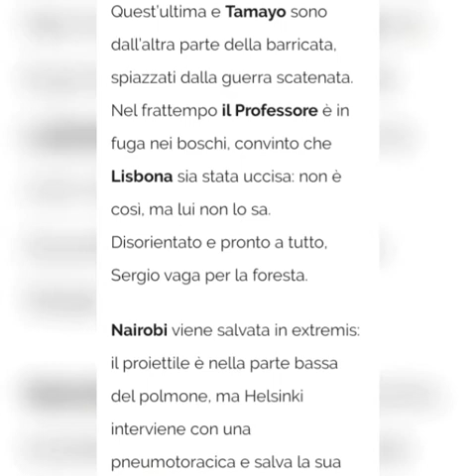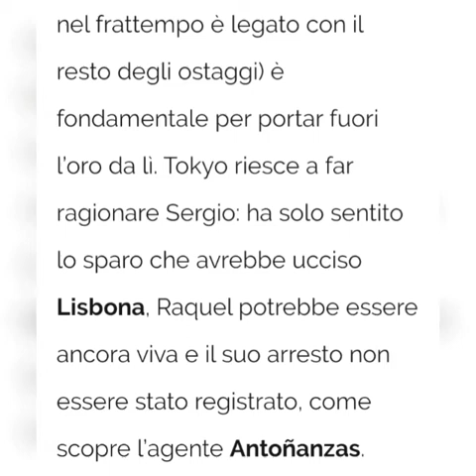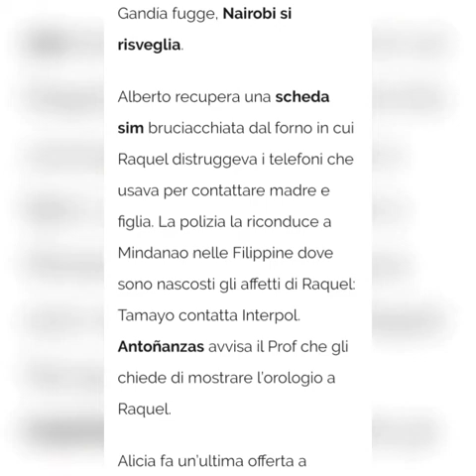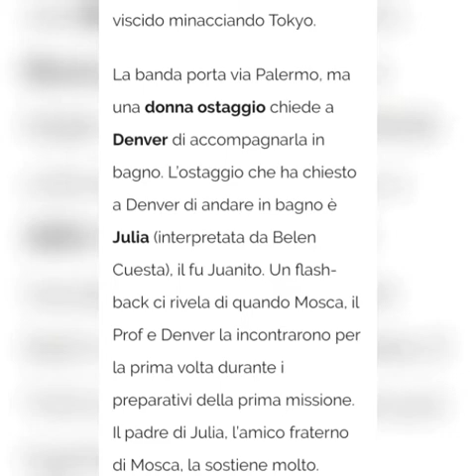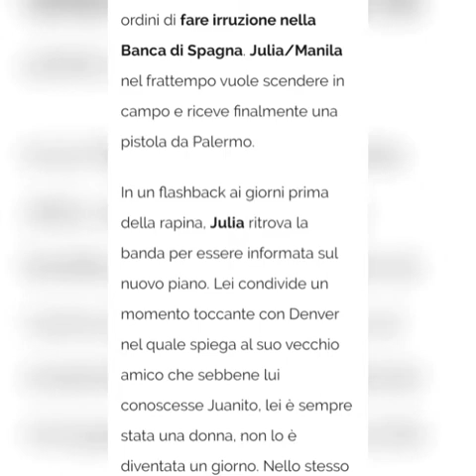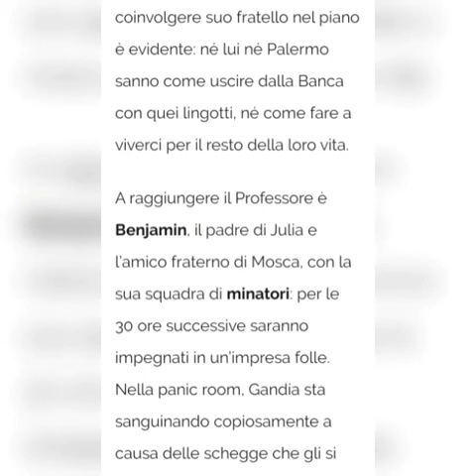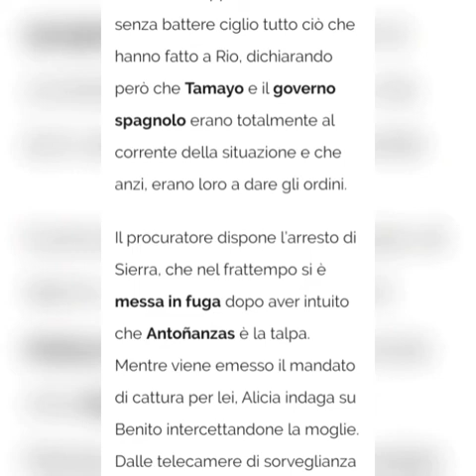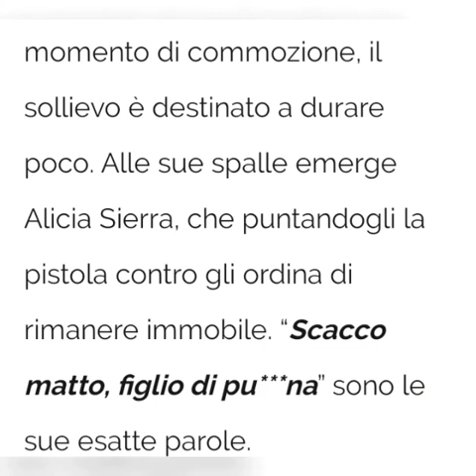La Casa di Carta 4 - In 22 Minuti e 40 - il riassunto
scriviti Al Canale✏
Mettete un piace.👍
Lasciate un Commento.💭
E condividi il video.